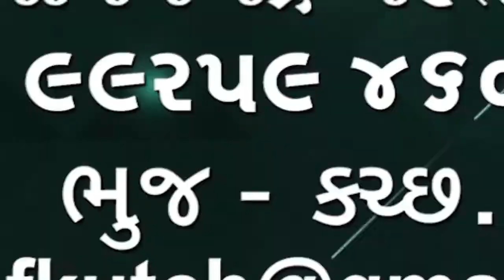કચ્છ જિલ્લા મજદુર સંઘ સાથે જોડાયેલા વિવિધ સંગઠનો એ રેલી કાઢી અને કલેકટર ને આવેદનપત્ર આપ્યું